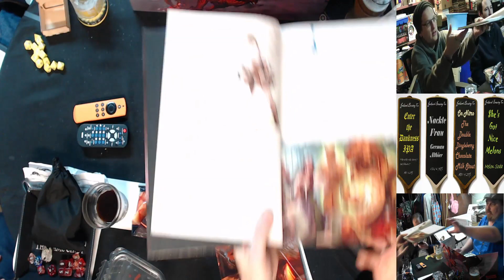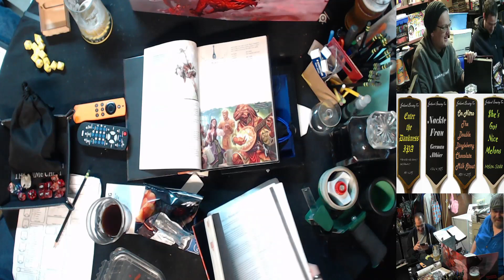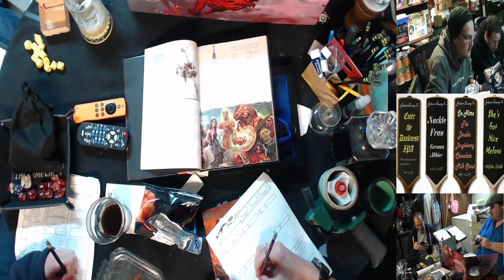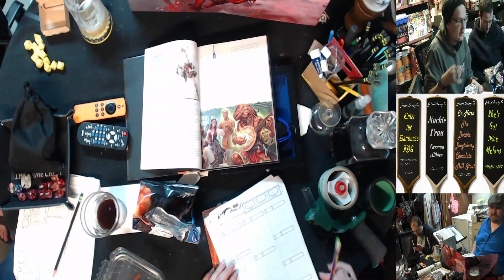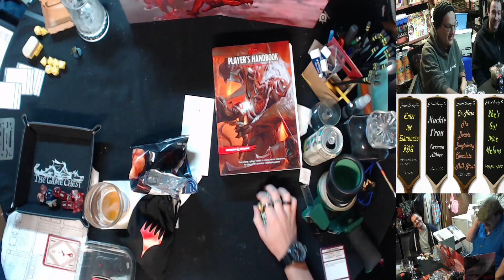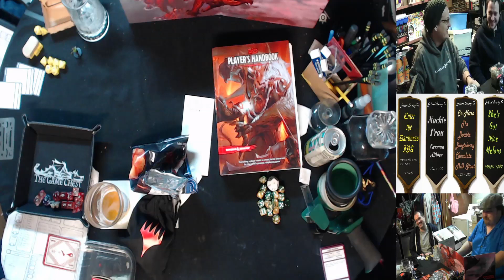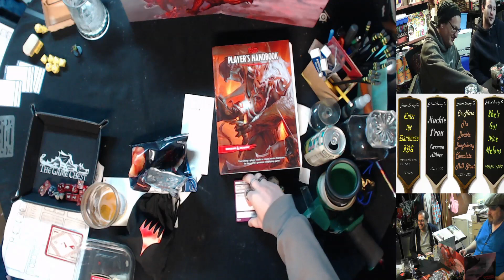The Chairmen of the Board Play D&D 5e: Hoard of the Dragon Queen D&D - Episode 24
More Hoard of the Dragon Queen fun from our second session of D&D.

The Dungeon Master: The Rpg Guy
Randall the Half-Elf Fighter: Commander Plunge
Grilth the Naked Goblin Barbarian: Meeplus
Thunk the Drunk the Drug using Gnomish Bard: Terry Hescticles
The Goliath Paladin: Scottie2Hottie
Bax the Satyr Rogue: Omni